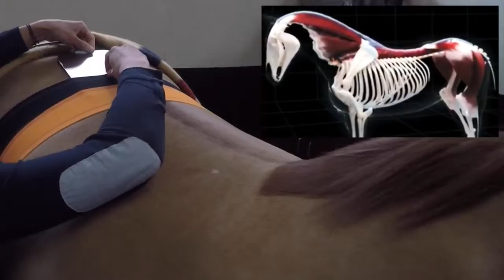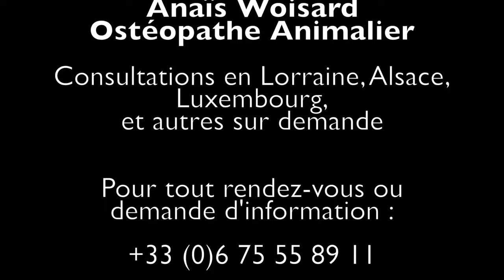Tecar Thérapie paarden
use of Winback tecar therapy with horses
all credits to Anaïs Wariod